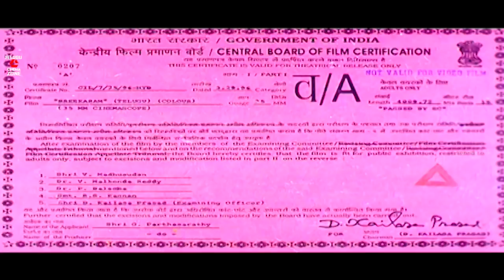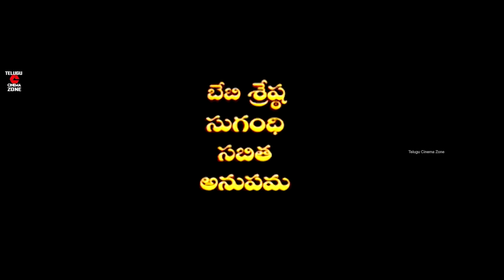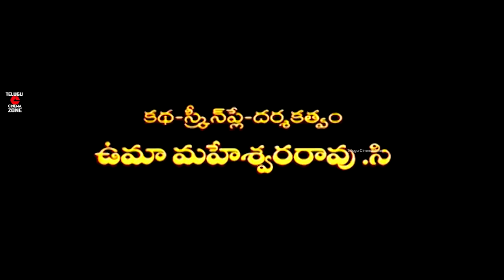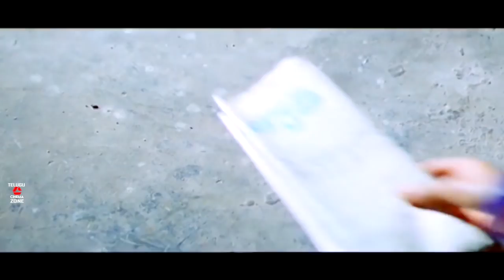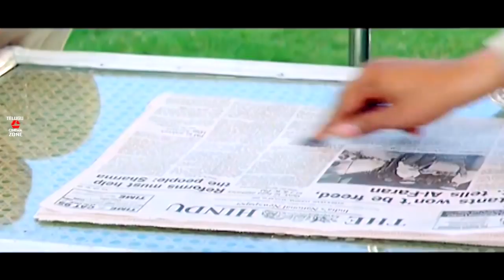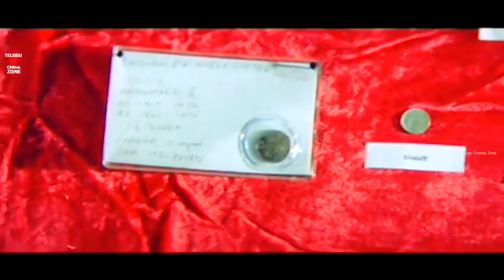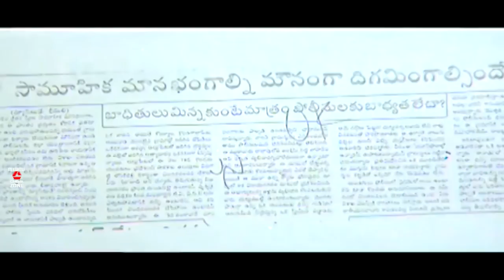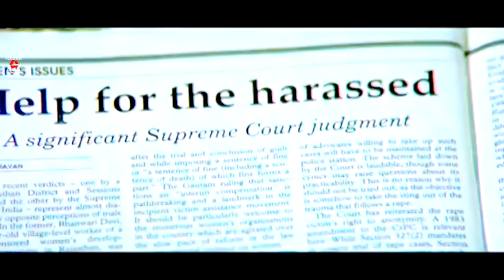SRIKARAM | TELUGU FULL MOVIE | JAGAPATI BABU | HEERA RAJAGOPAL | MEGHANA | TELUGU CINEMA ZONE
Watch and enjoy SRIKARAM telugu full length movie only on TELUGU CINEMA ZONE

Starring Jagapati Babu, Heera Rajagopal, Meghana, Anand, Nutan Prasad, Venu Madhav, Gundu Hanumantha Rao among others

Director:  C. Uma Maheswara Rao
Producer: Gavara Parthasaradhi
Released: 19 April 1996